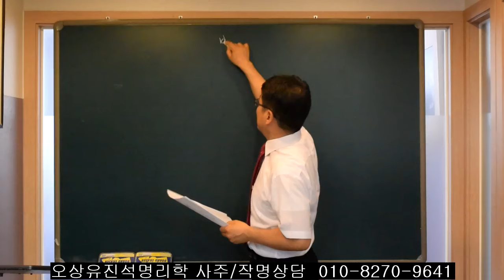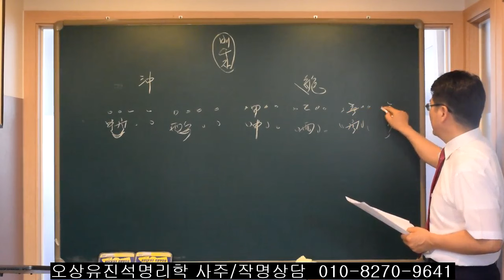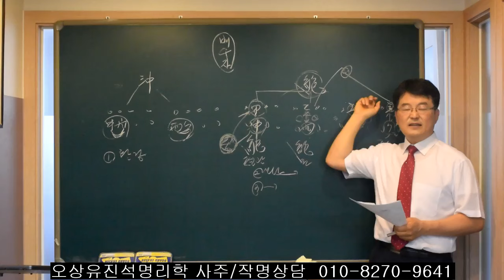배우자 자리에 상충살과 절이 있을때 어느것이 더 강하고 센가? 오상유진석명리학강의